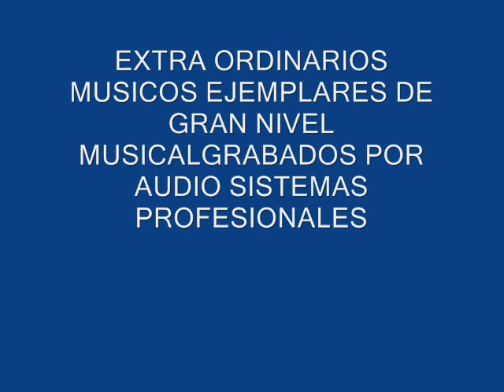NOTAS LATINAS SHOW